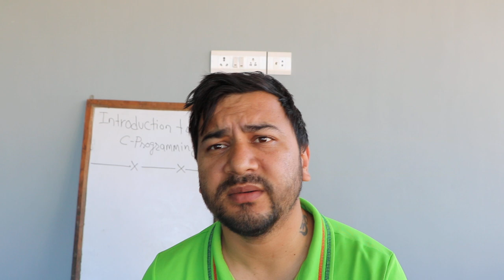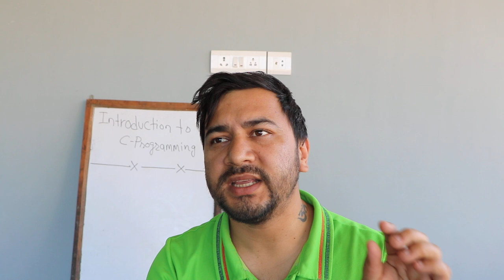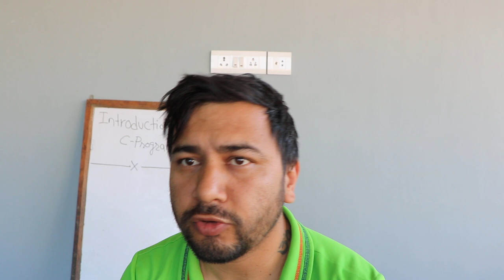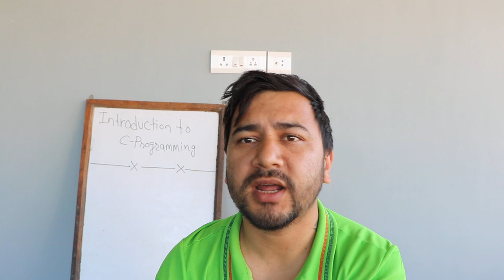Introduction to C Programming Language (DAY-1)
This video will give you an insight on what is c programming language and why we are still in need of this old programming language.